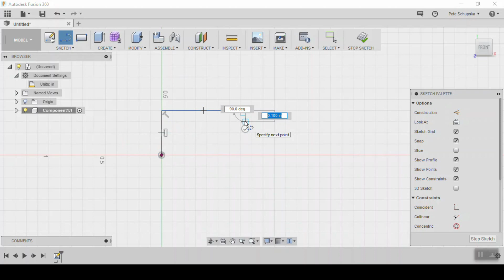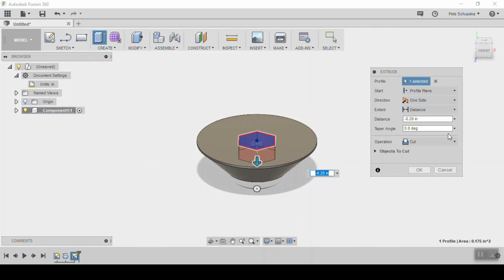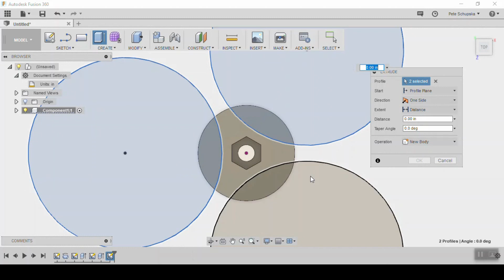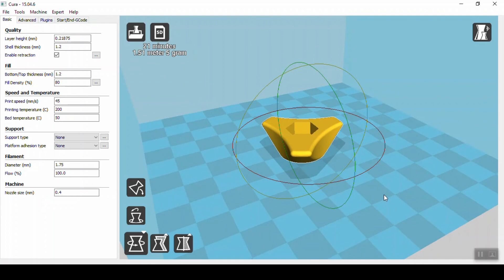How to Make a 3D Printed Threaded Knob Using Fusion360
How to make 3D printed threaded knobs using Fusion 360. Printed on a Monoprice Select Mini V2 3D Printer using Fusion 360 for CAD model and Cura for slicing.

This is a simple project to get you started with 3D modeling and 3D printing using Fusion 360. I have an upcoming project that needs a few different threaded knobs, and I couldn't find what I needed. So, I designed these threaded knobs to use a standard 1/4-20 nut and bolt.

The MP Select Mini is a fantastic 3D printer for beginners and enthusiasts and easy to use right out of the box. I printed these knobs in bright color PLA. The extrusion temperature was 200c and bed temperature was 50c. Layer height at 0.21875mm and 80% infill, as the design is self-supporting.

Skyline by Text Me Records